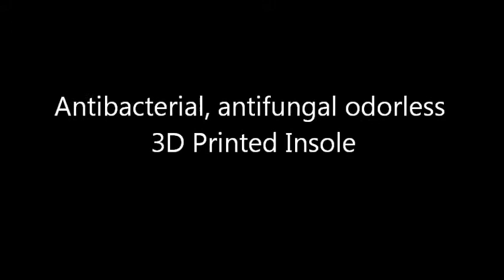Antibacterial, antifungal odorless 3D Printed Insole